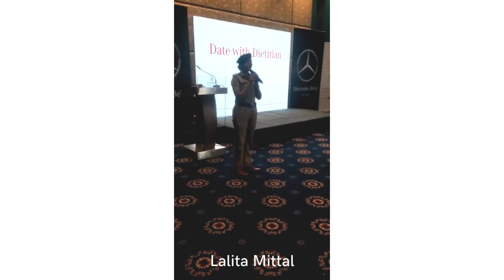Date With Dietitian- Powered BY Mercedes Benz | Dietitian Shilpi Goel